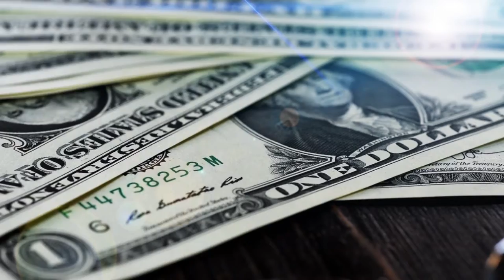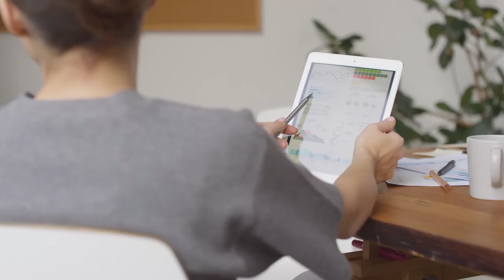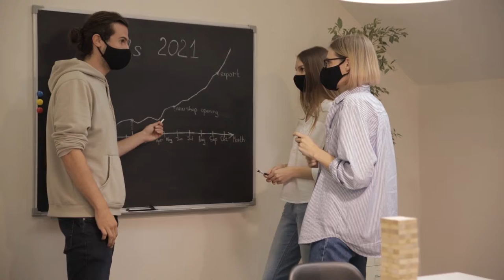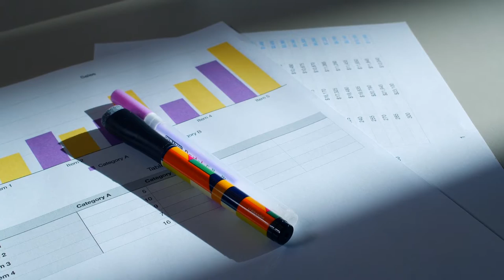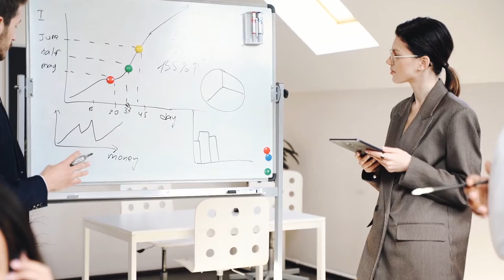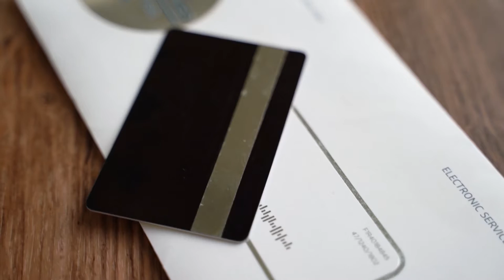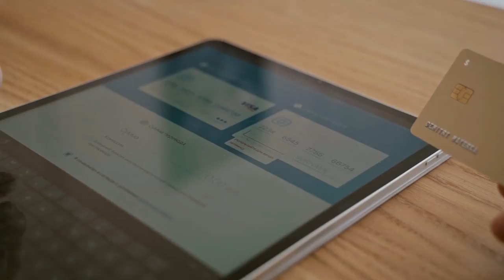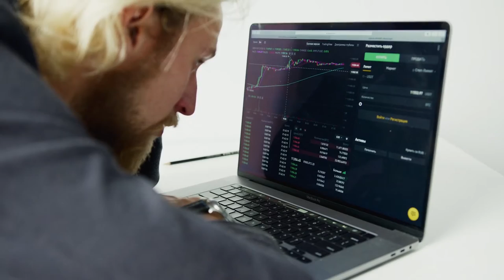7 MONEY RULES the rich don't want you to know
in this video, 7 MONEY RULES the rich don't want you to know